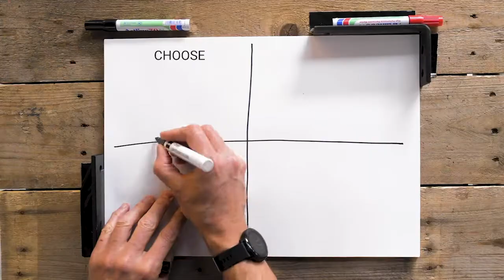The StreetwiZe Channel • Proactivity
Iedereen is het erover eens: Als je in een crisis terecht komt moet je snel reageren. Anderzijds zagen we in de afgelopen periode toch ook weer heel wat snelheidskampioenen die achteraf gezien toch wel wat bedachtzamer hadden mogen zijn. Snelheid is dus zeker niet genoeg. Maar stilstaan is achteruitgaan, … of toch niet?
Veel plezier met de StreetwiZe Channel video over pro-activiteit.
Wil je meer weten? Lees dan zeker onze blog

Met dank aan Polle Van Rooy 🎥